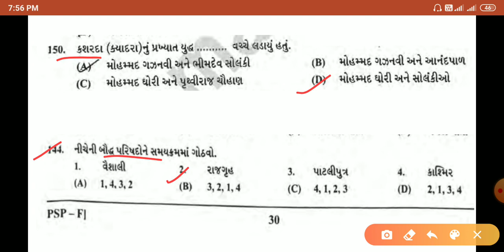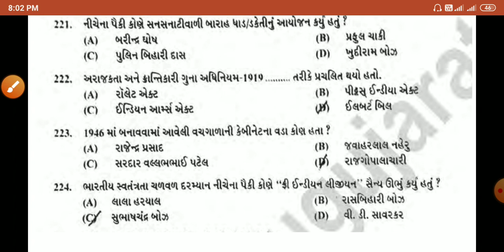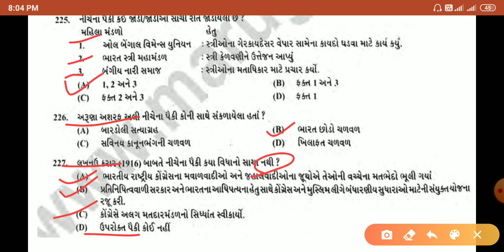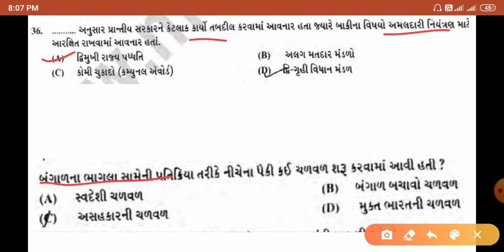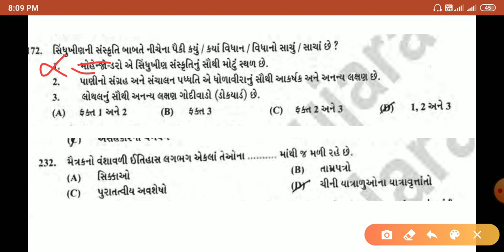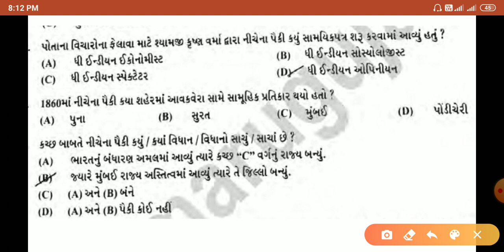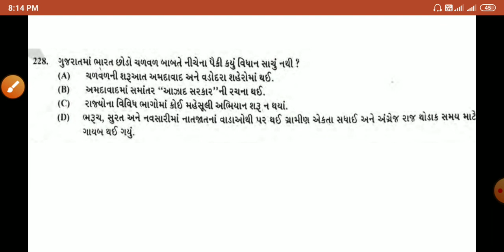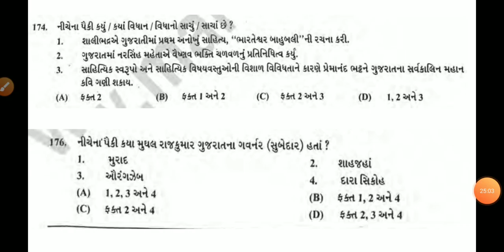Police Inspector Prelim Strategy | PI last year History Questions | Gpsc PI 2020.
Police Inspector Prelim Strategy.
PI last year History Questions .
Gpsc PI 2020.